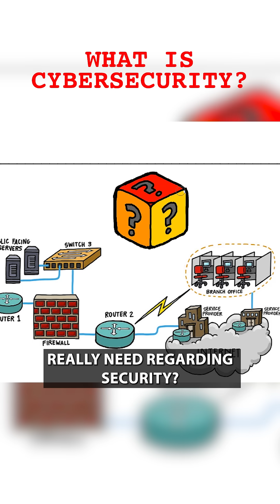What is Cybersecurity?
New to IT? CBT Nuggets trainer Keith Barker gives a great introduction to cyber security. Watch the entire Intro to IT series on Cybersecurity